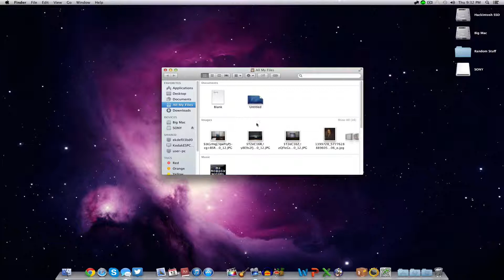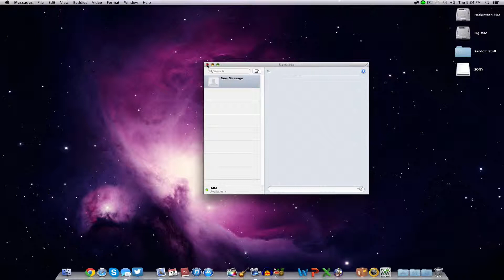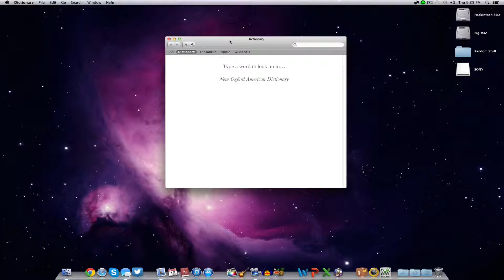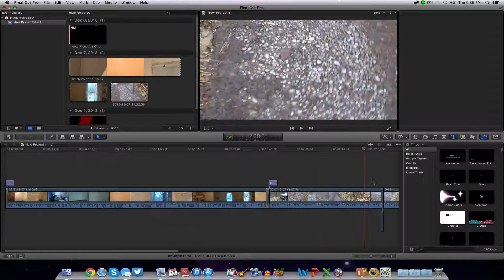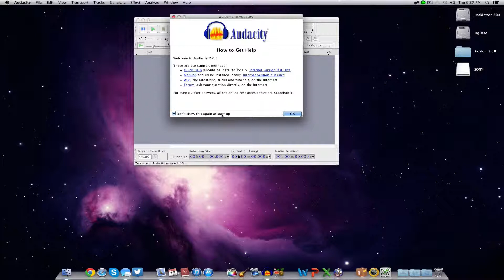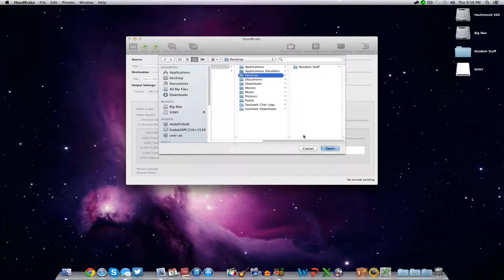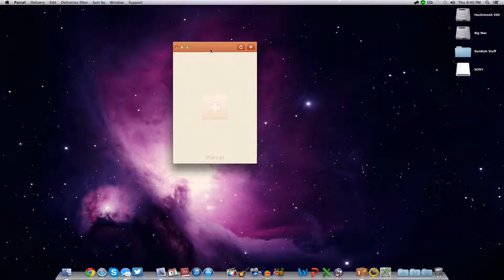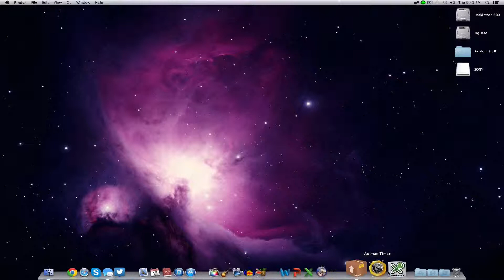What's In My Dock: 12/12/13